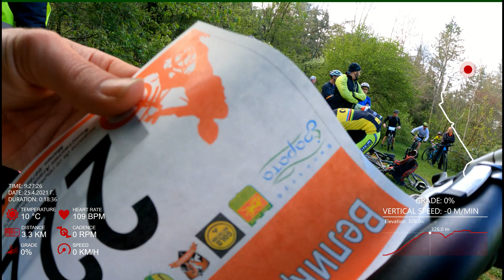Mountain Biking MTB 25.04.2021 преди старта на състезанието Великденски Маратон 21км Зарата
Bike: Gross Grip 130 26" Hardtail (2013y) 13kg
Software: DashWare v1.9.1, Garmin Virb Edit v5.4.3 (last update 2018y)
Metrics: Bike Computer Sigma Rox 10
Camera: GoPro 9
Settings:
Auto Exposure: ON (before start record put finger on screen and hold and this options will show, use ON mode not Lock mode)
Resolution:4k, 60 fps, Lens: Wide, Hypersmooth: On (not Boost)
Bitrate: High, Shutter: Auto, EV comp: 0, White Balance: Auto
ISO Min: 100, ISO Max: 800, Sharpness: Medium, Color: GoPro
Raw Audio: Off, Wind: on
GoPro Labs Maximum Shutter Angle: 45° check link bellow

Use Dashware to merge all go pro videos in one. Then Use Garmin Virb Edit to add Bike Computer metrics. Use .fit file.
aramezan garmin forum Quote
 Garmin programmed the user interface of virb edit to not allow 4K@60fps option to be available. I believe this is because their best camera maxes out at 4K@30fps. But you can jump through hoops to make it encode at 4k@60fps by doing the following:
1. Start an export of your video with settings of 4k@30fps. Once the progress bar hits 1% cancel the export. We do this so that virb edit creates an export config file.
2. Find an xml file located at "C:\Users\*username*\AppData\Local\Temp\Garmin\Virb\export_settings.xml
3. Edit the xml file and change FrameRateNumerator from 30000 to 60000. Also verify the width and height match the resolution you want and save the file.
4. Open command prompt and run: "C:\Program Files\Garmin\VIRB Edit\VirbExport.exe" "C:\Users\*username*\AppData\Local\Temp\Garmin\Virb\export_settings.xml"
That will execute the export in the background. You won't get any progress info, but you will know it is done if you watch resource utilization on you computer. Yes, it is a pain, but doesn't that seem to be the definition of Garmin?